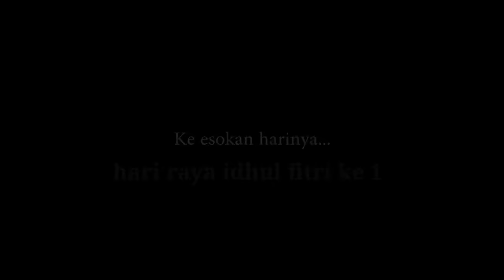LEBARAN ONLIN - IDUL FITRI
selamat hari raya idul fitri 1441 H
minal aidzin walfa'idzin mohon maaf lahir dan batin..
Bila ada kesamaan nama atau kata" yang kurang pas mohon maaf ,film ini hanya sebuah komedi
dukung terus CHANNEL ini ya teman,
Dengan cara :
Jangan lupa tinggalkan komentar dan kritikan